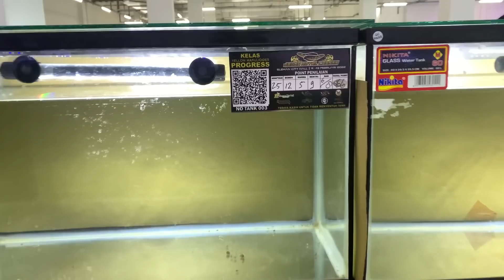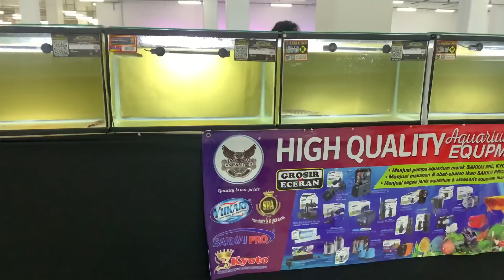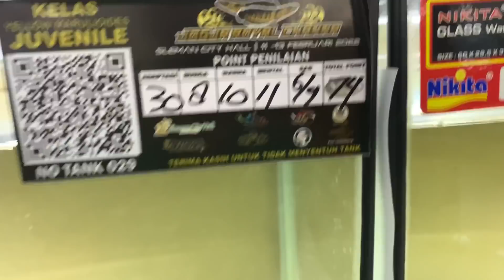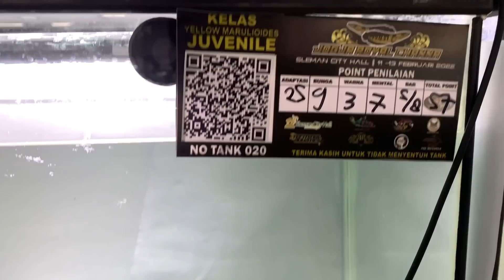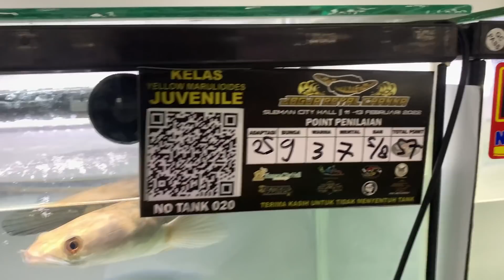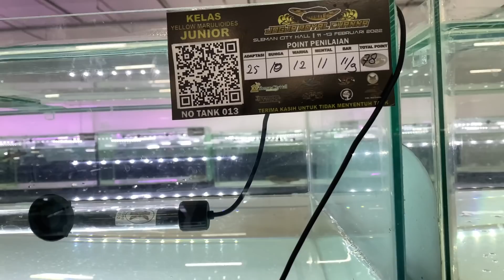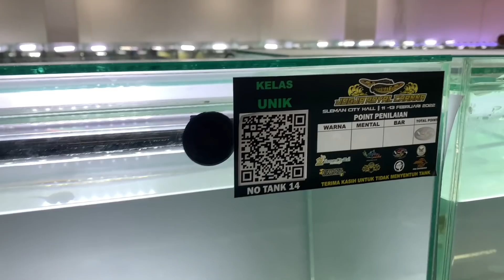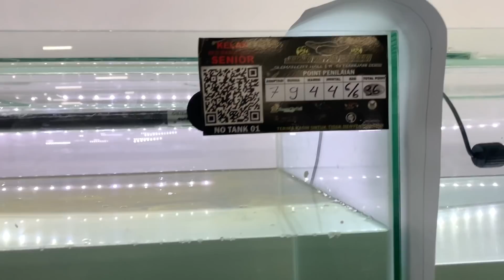CHANNA KUALITAS TOP DI KONTES CHANNA JOGJA JRC#5